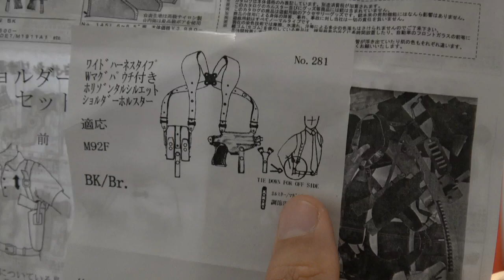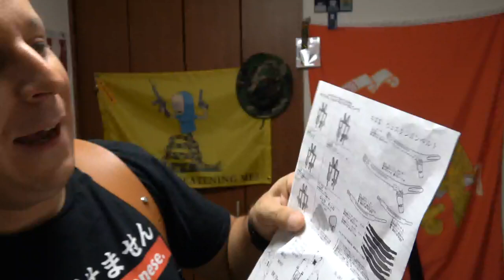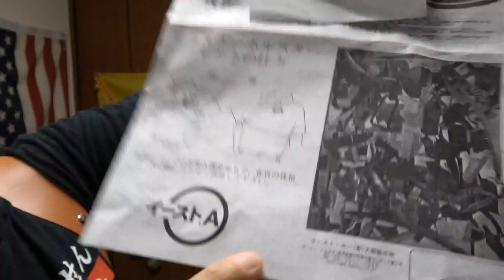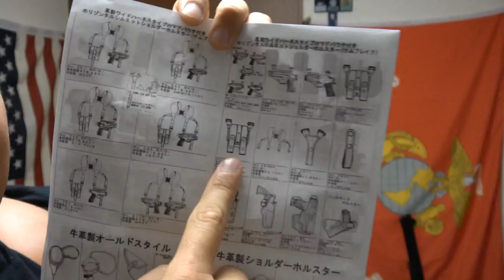East-A Model No. 281 Leather Holster: GSK Review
East-A is a Japanese leather holster company in Tokyo. They specialize in western wheel gun holsters and old school shoulder holsters. They're products are pretty top notch, but their website is pretty old and has a lot of broken links. As such, I had to order this guy of Japanese amazon. They also make a leather dual M9 holster (Model No. 811W) which I am 100% certain someone is going to use for a Black Lagoon Revy cosplay somewhere down the line.

All that said, the holsters are pretty cool, but they do have a handful of safety concerns regarding the muzzle direction (literally everyone behind you) and the donning doffing issue (must be unloaded or there is a good chance of flagging yourself).

Those issues aside, it's a pretty neat holster; but I wouldn't use it for much outside of airsoft and cosplay given the safety concerns.